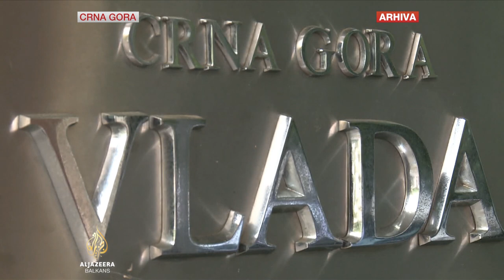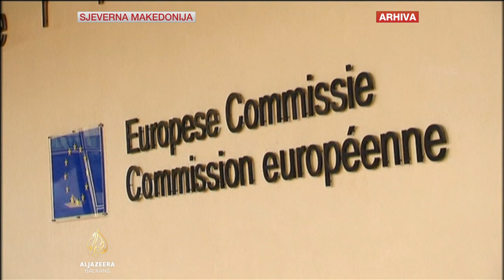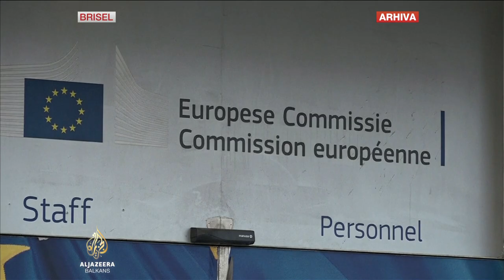Brisel ocijenio napredak Zapadnog Balkana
Evropska komisija objavila je izvještaj o napretku zemalja Zapadnog Balkana. Albanija i Sjeverna Makedonija, koje još čekaju datum za početak pristupnih pregovora, zadržale su pozitivan kurs, a Srbija je dobila zeleno svjetlo za otvaranje dva klastera. Ostale zemlje nisu postigle znatan napredak u provođenju reformi koje je pred njih stavila Evropska komisija.